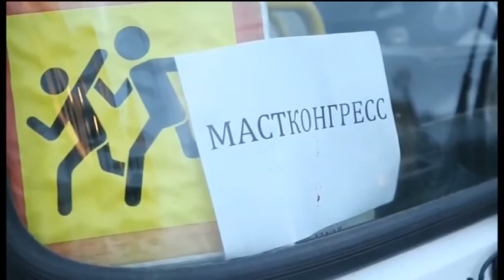Медианавигатор | информационный выпуск 2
Хочешь реализовать свой медиапроект и получить грант на участие в профессиональных конференциях? Для тебя в Тюменском госуниверситете пройдет II фестиваль молодежных журналистских проектов «Медианавигатор» !
Он пройдет с 1 по 3 декабря 2016 года. Заявки принимаются до 15 ноября. Подробная информация и форма заявки на сайте ТюмГУ - utmn.ru